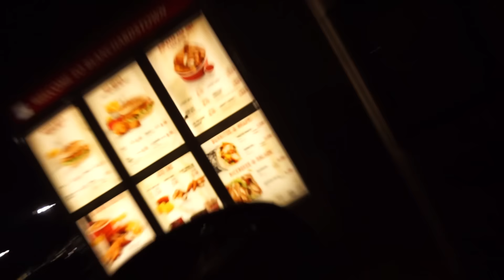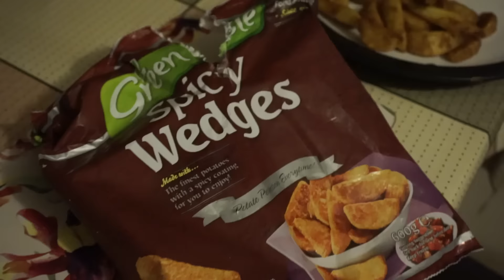What I Eat In A Day To Build Muscle | IIFYM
Add me on Snapchat! @GLENNFITNESS